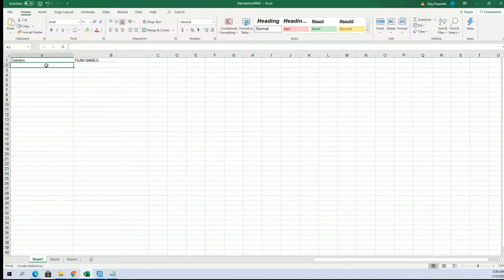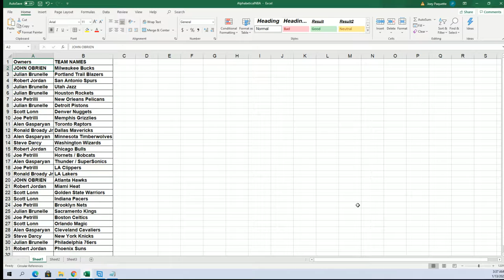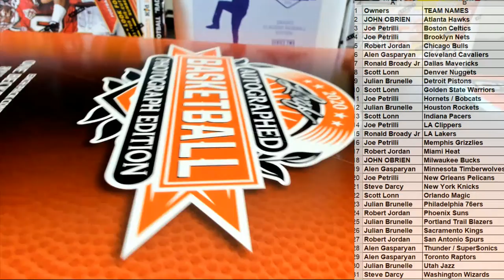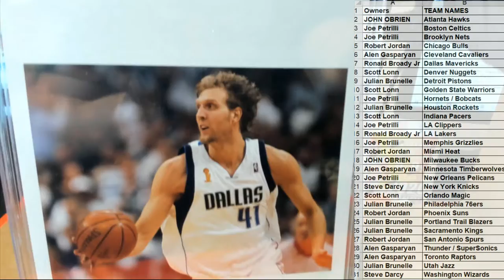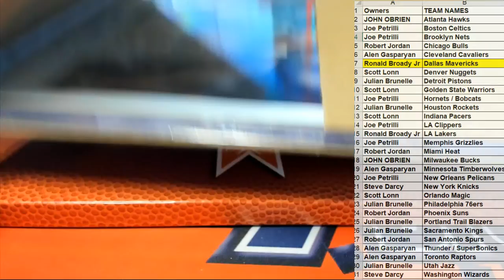2020 Leaf Autographed Basketball SLABBED Photograph Edition ID LEAFBASKPH108